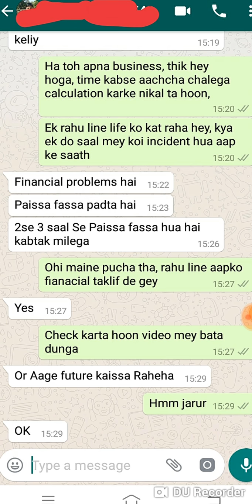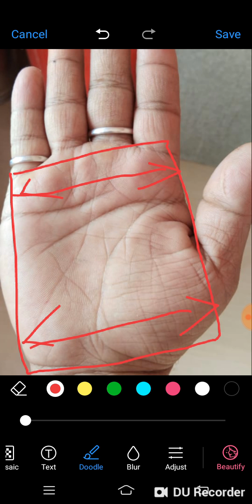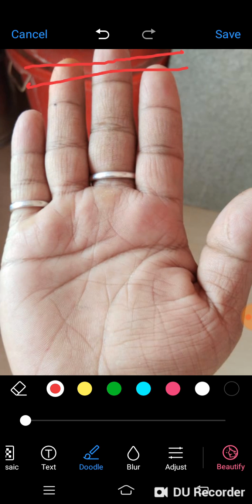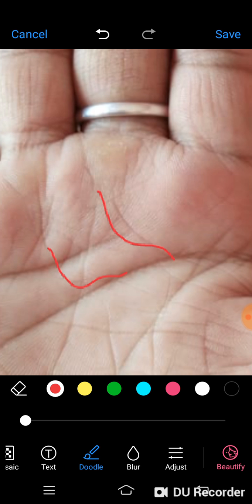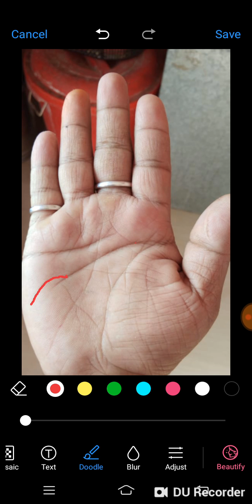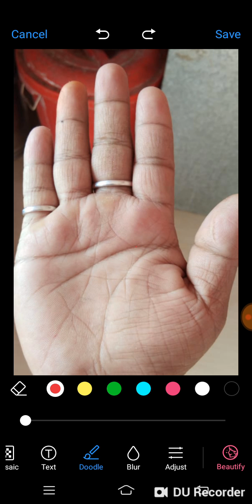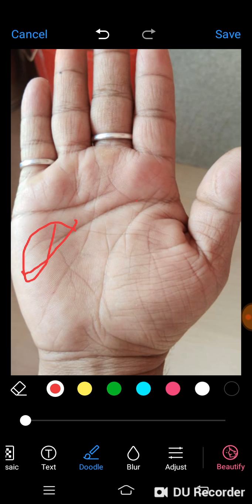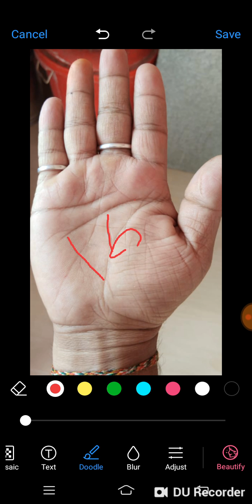36 years business man, limited success, but good after age 42. Palmistry Hindi analysis of real palm